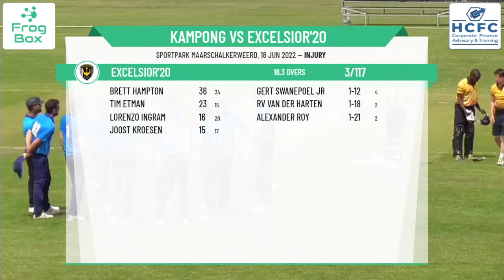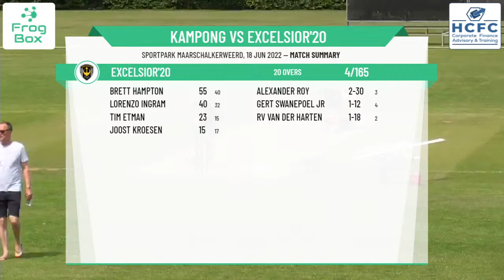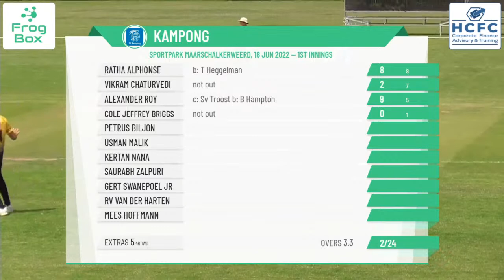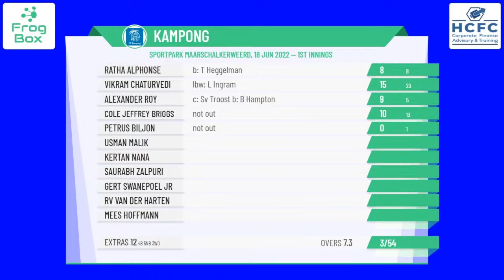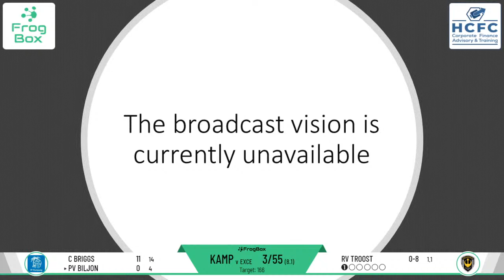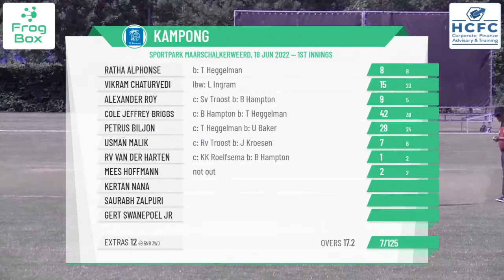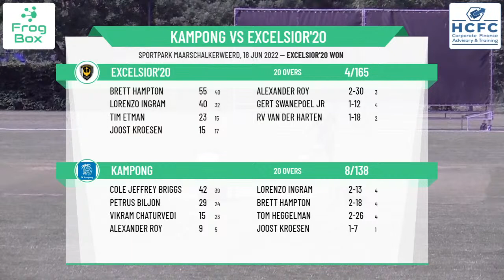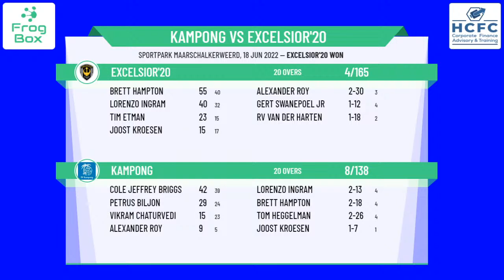Topklasse Twenty20 - Round 1 - Kampong v Excelsior'20